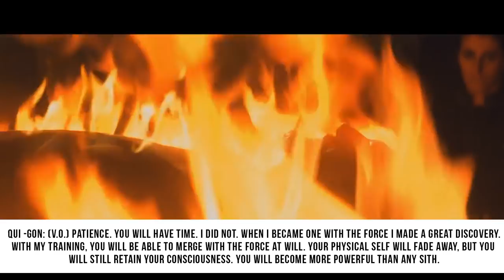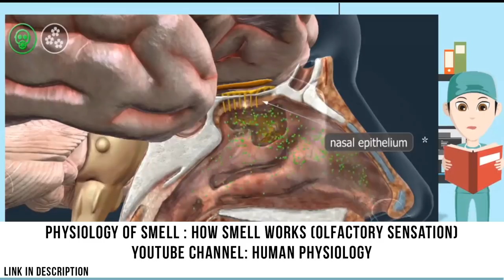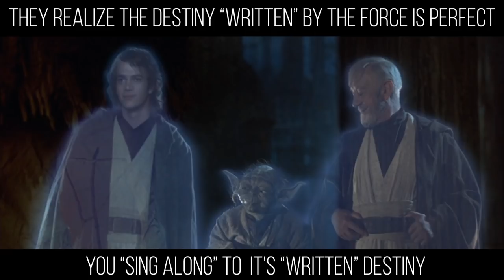Force Ghosts: Everything You've Ever Wanted to Know (Star Wars Canon)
This will give you a complete understanding of Force Ghosts in Star Wars. What can Force Ghosts do? Who can become a Force Ghost? Can Sith become Force Ghosts? How did Darth Vader/Anakin become a Force Ghost? Did Qui Gon Jinn become a Force Ghost? All you star wars supernatural questions will be answered in this video.

😀 SOCIAL MEDIA 😀

📚 GROW STRONGER IN THE LORE 📚

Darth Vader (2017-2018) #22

Ultimate Star Wars, New Edition: The Definitive Guide to the Star Wars Universe

The Ultimate Star Wars and Philosophy: You Must Unlearn What You Have Learned (The Blackwell Philosophy and Pop Culture Series)

Star Wars: Complete Locations

😀 SOCIAL MEDIA 😀